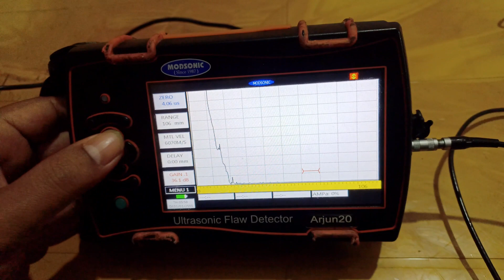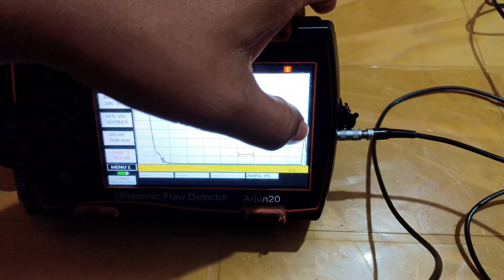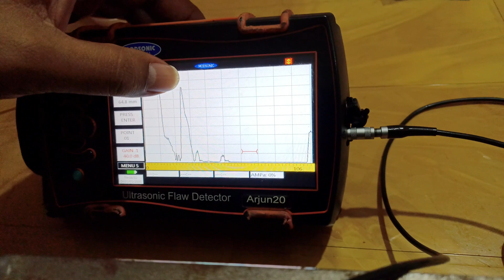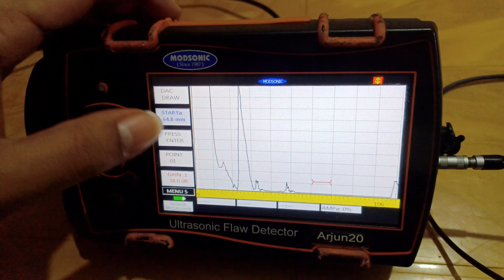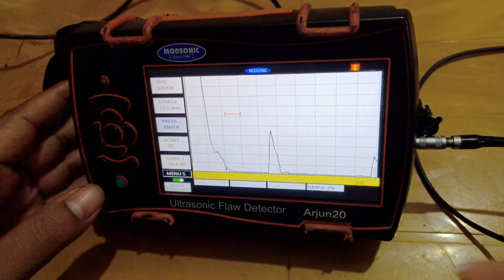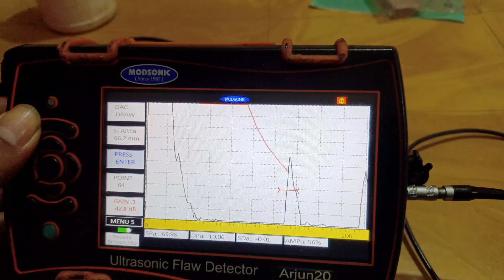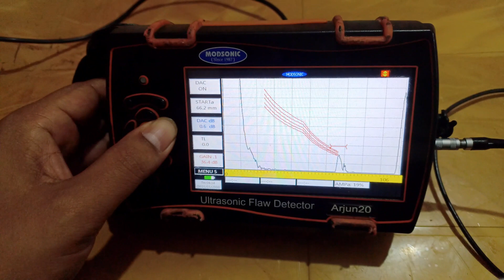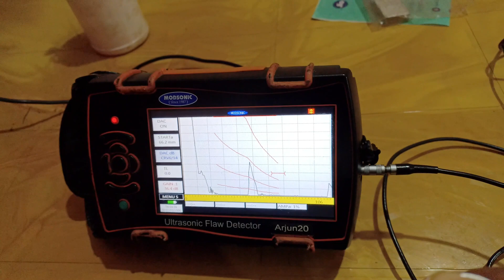HOW TO DRAW DAC WITH NORMAL PROBES IN UT NDT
THIS VEDIO SHOWS HOW TO DRAW A DAC WITH NORMAL PROBE